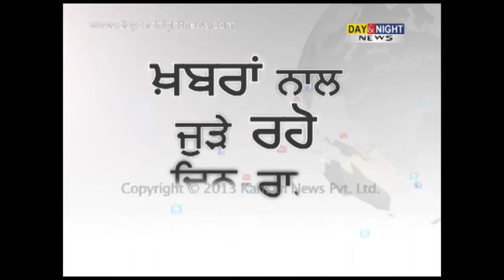Jago Punjab - Bhagat Singh & Sarabjit - 21 May 2013